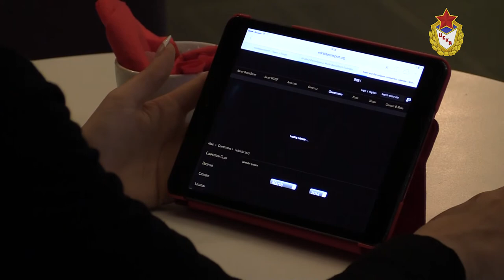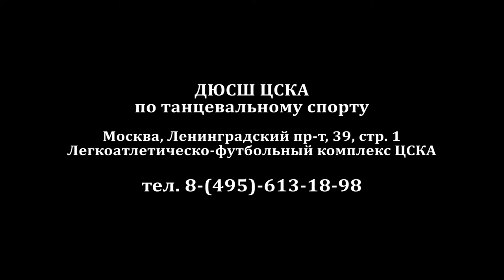ДЮСШ ЦСКА по танцевальному спорту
ДЮСШ ЦСКА по танцевальному спорту проводит набор детей на следующие дисциплины:
- бальные танцы (латиноамериканская и европейская программы);
- хип-хоп;
- брейк-данс.
Адрес: г. Москва, Ленинградский проспект, д. 39, стр. 1;
Легкоатлетическо- футбольный комплекс ЦСКА;

CSKA.ru - Официальный сайт ФАУ МО РФ ЦСКА